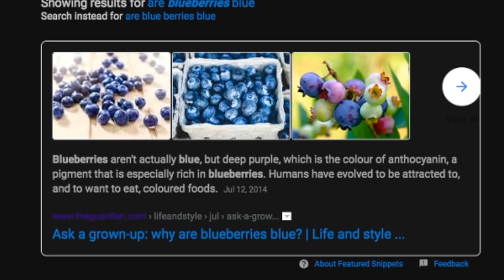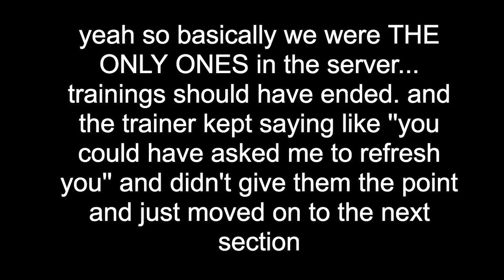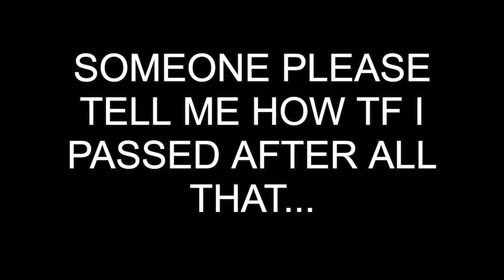TROLLING AT VERDE TRAININGS & PASSING- ROBLOX TROLLING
IDK HOW I PASSED THE FIRST SESSION WHEN I MADE IT OBVIOUS I WAS TROLLING AND COMMENTED ON EVERYTHING...

this video was supposed to be out sooner but my tts website was down so i had to manage. but shoutout to ses for helping me with it.